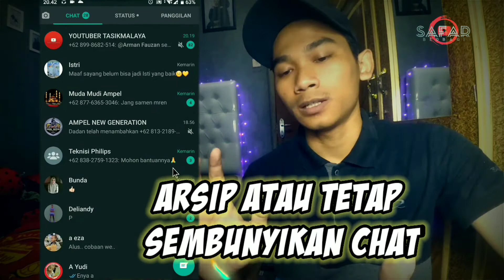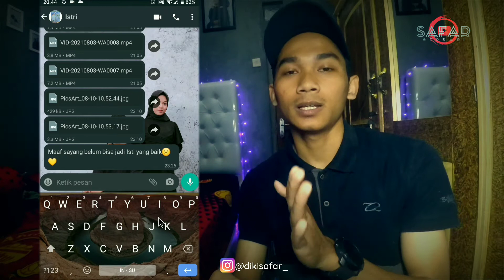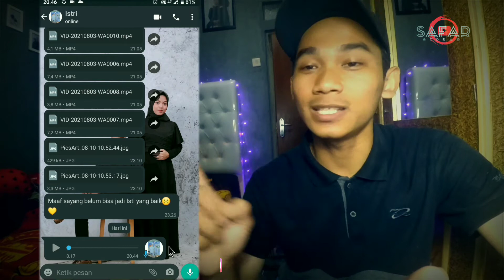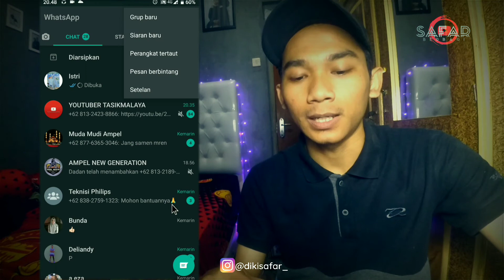Update Status WA Gk Burik lagi ✔️ 4 Fitur Baru Whatsapp 2021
📌Tonton juga
Cara Download Status Wa orang lain tanpa aplikasi

🎵 BackSound Info:

Title: Crimson Fly by Huma-Huma
Genre and Mood: Pop + Bright

Device : Xiaomi Mi A1
Edited : KineMaster Pro

Terimakasih Semoga bermanfaat dan menambah wawasan.